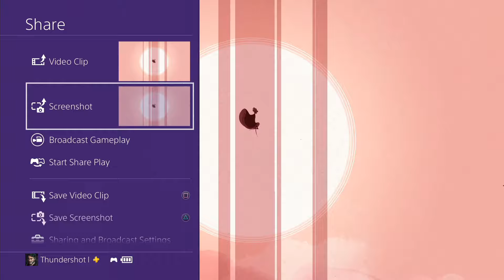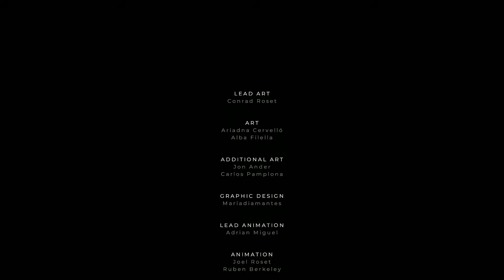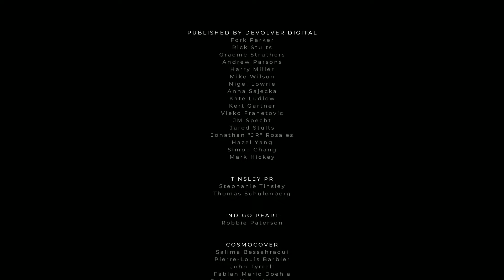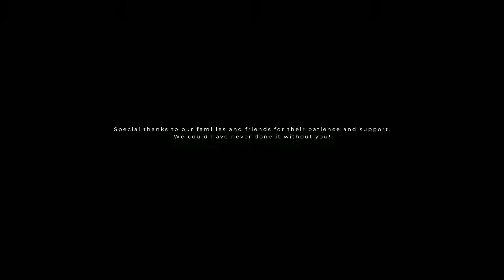This Game Is Short But Beautiful! - Gris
Played this game for Platinum and was more distracted, so we did a run back to fully capture the beauty of the game.